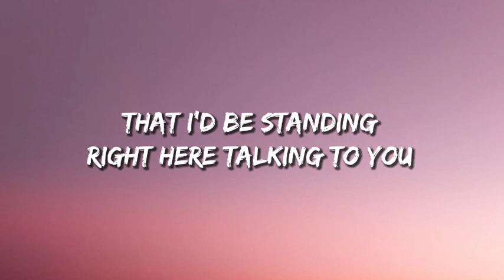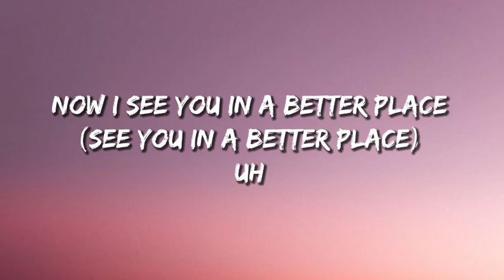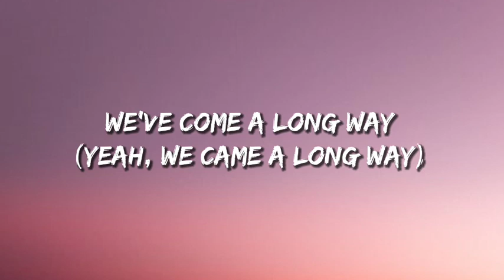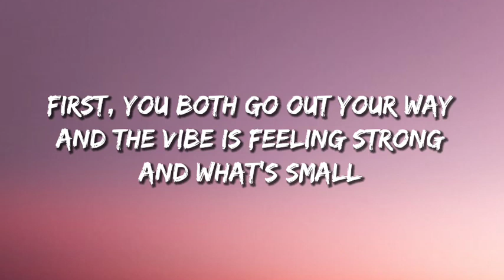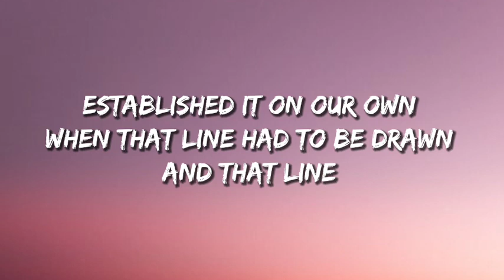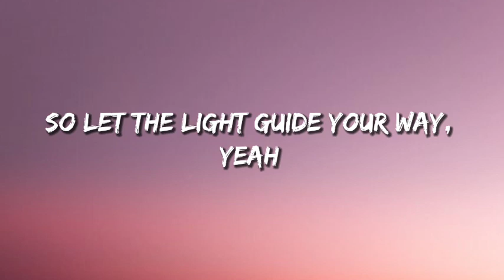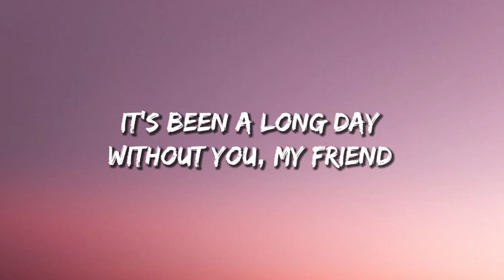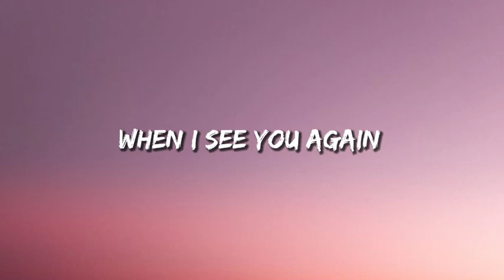Wiz Khalifa - See You Again ft. Charlie Puth (Lyrics)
🔔Turn on noti fications to stay updated with new uploads!

🎤Letra/Lyrics: Wiz Khalifa - See You Again ft. Charlie

[Wiz Khalifa:]
Uh

[Charlie Puth:]
Aah oh, aah oh
Wooooh-oh-oh-oh-oh-oh
Yeah

Yeah (Yeah)
Wooooh-oh-oh-oh-oh-oh (Yo)